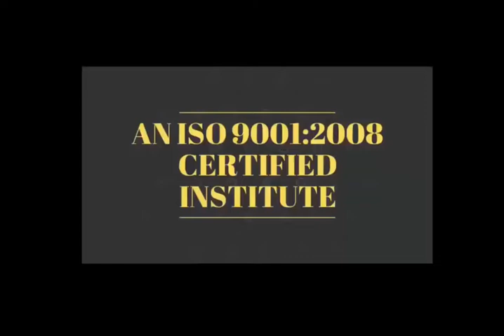Real Short Motivation Story#73 - अगर ज़िन्दगी में सफल होना है अपने कंधे पर अनुभव हो उठा लो ✌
Life Changing Motivational Story # 63 - अगर सफल होना की अपनी लाइफ की सत्य को पहचानो ✌✌

28 Dec 2018 - Hardware & Software ( One Month ) 22500/-

15 Nov 2018 - Software ( 10 day only Full Software ) 12500/-